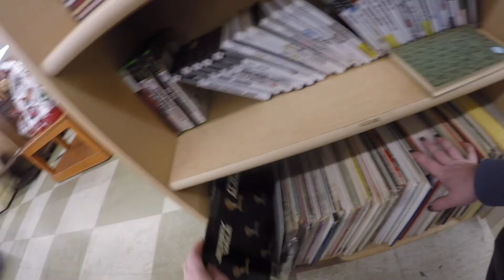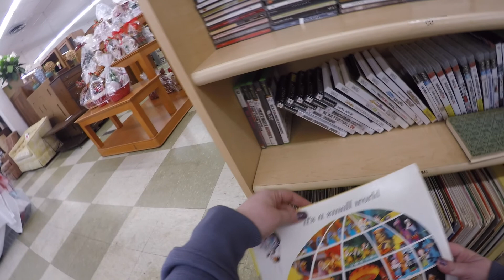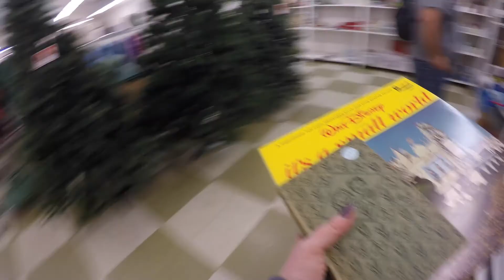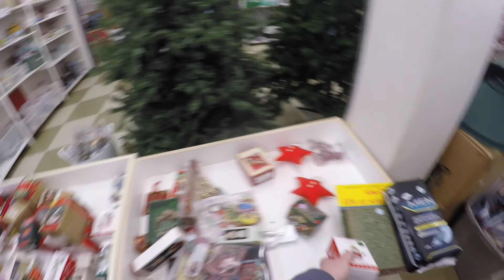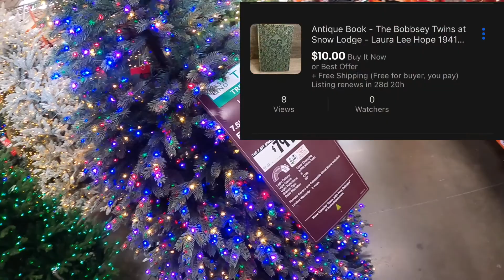This thrift store was worth the trip!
We visit a thrift store for ebay merch we haven't been to in awhile and it paid off. also we took care of some important Christmas business 😊

our eBay store